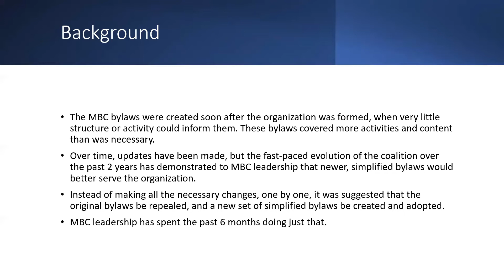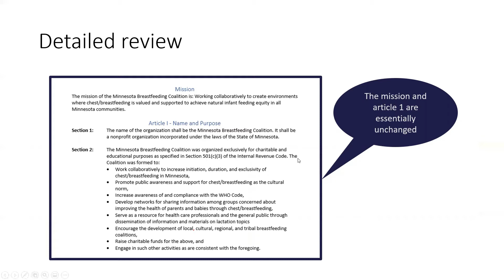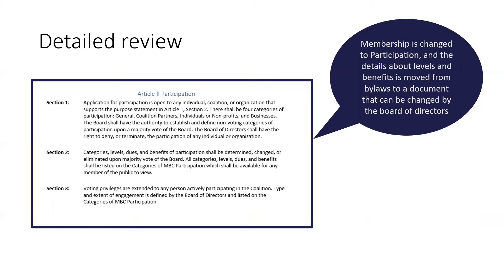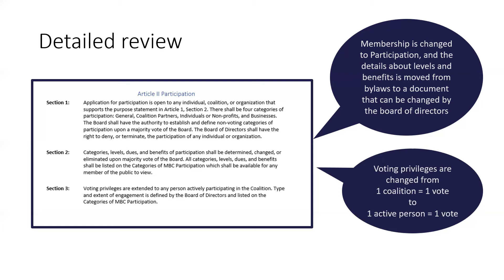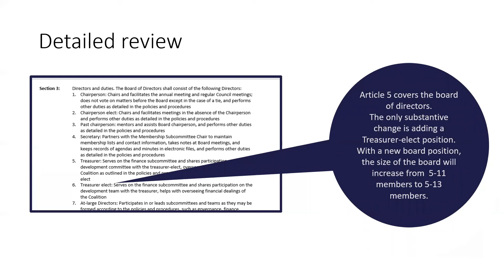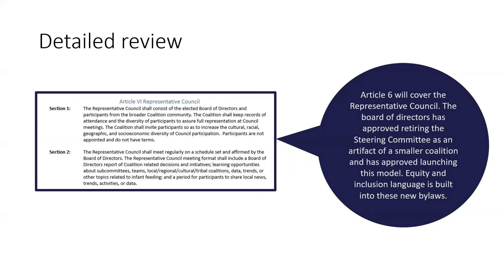MBC Simplified Bylaws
Information for voting coalitions about the proposed MBC bylaws